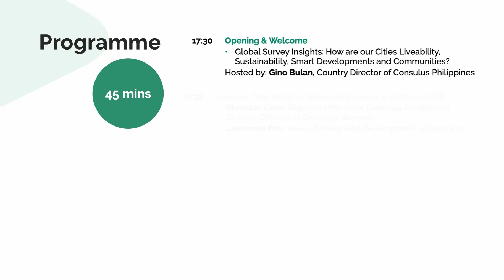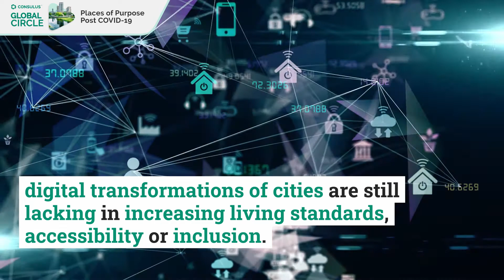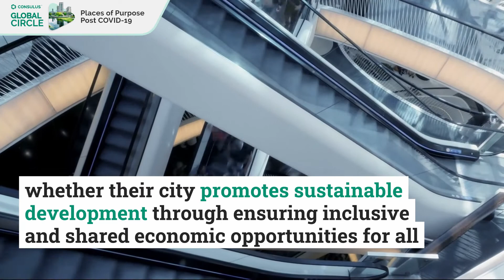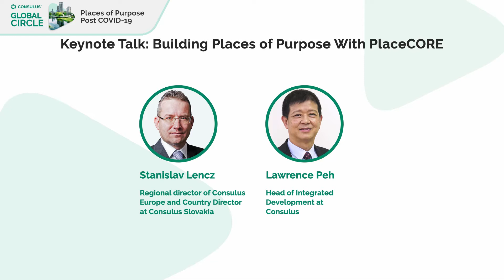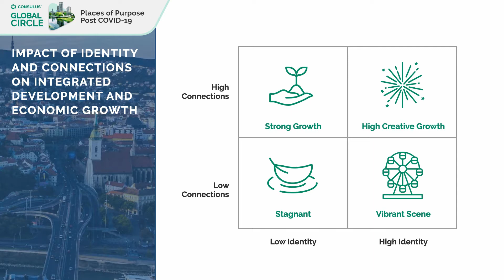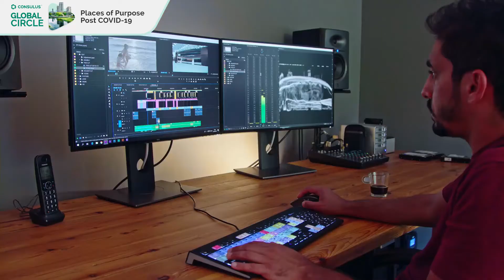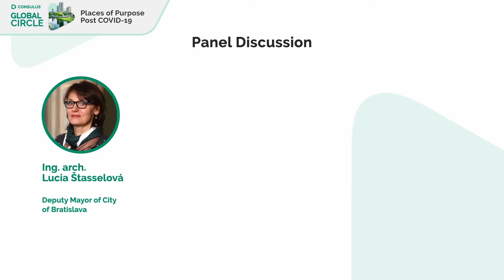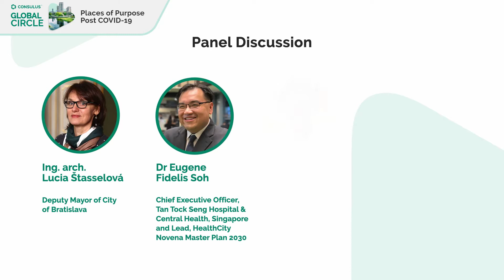Places of Purpose Post COVID-19 | Consulus Global Circle